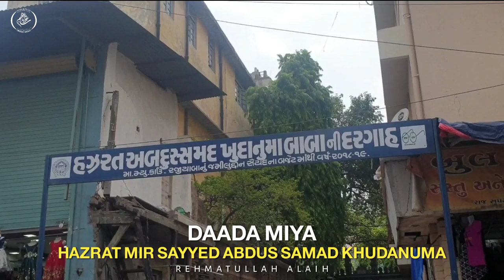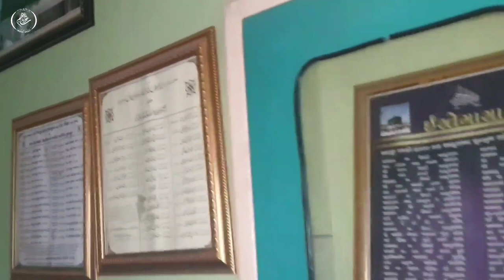Ahmedabad Hidden: Shrine of Meer Abdus Samad Khudanuma | Dada Miya Dargah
Mureed ko aate hi khilafat de di
Ahmedabad Gold Dargah, Meer Abdus Samad Khudanuma, Daada Miya Ahmedabad
दरगाह अब्दुस समद खुदानुमा कादरी
દરગાહ હઝરત અબ્દુલ સમદ ખુદા નુમા સરકાર

GOOGLE MAP LOCATION :
Dargah Hazrat Abdul Samad Khuda Numa SARKAR
Old City, Lal Darwaja, Ahmedabad, Gujarat 380001

Hazrat Meer Sayyed Abdus Samad Khudanuma Qadri urf DAADA MIYA (may God bless his soul)

URDU: حضرت میر سید عبد الصمد خدانما قادری.

HINDI: हज़रत मीर सैय्यद अब्दुस समद खुदानुमा कादरी.

KNOW FOR: Hazrat Mir AbdusSamad Qadri Khudanuma (rahmatullah alaih) was famous Qadri sufi saint from Gujrat. Hazrat Syed AbdurRazzaq Qadri Banswi (rahmatullah alaih) was one of his khalifa and founder of Qadriya Razzaqiya silsila. He didn't make anyone mureed instantly and after doing a lot of worship, when he Mureed to someone. Then that durwesh see the light of Allah in the same night's dream. Hency, he was known by the name ‘KHUDANUMA’ (literally meaning the traveler).

INFLUENCED BY: Hazrat Shah Abul Fatah Hidayatullah Sarmast (may God bless his soul)
(12 Shawwal 944 AH 14 March 1538 CE).

INFLUENCED: Hazrat Sayyed Abdur Razzaq Banswi (may God bless him soul).

Tomb of Hazrat Mir AbdusSamad Qadri Khudanum

Assalaumalaikum Friends,

JazakAllahKhair.